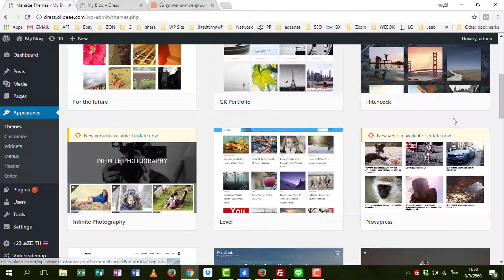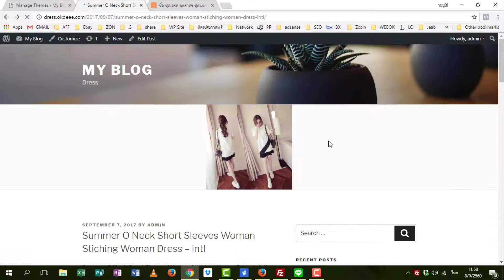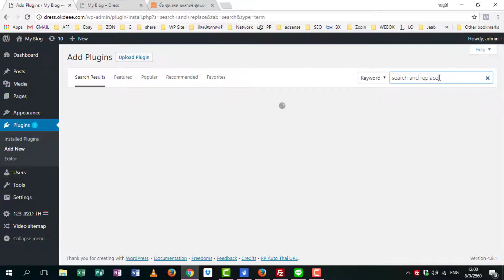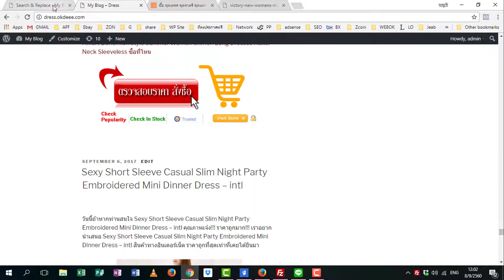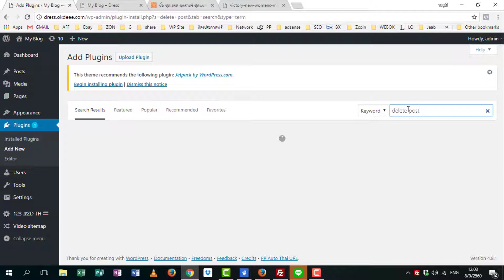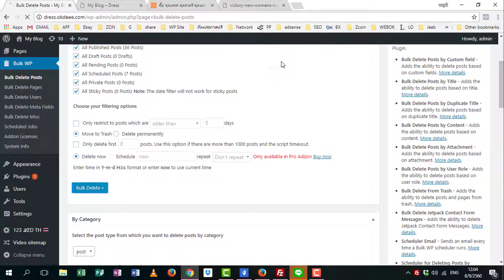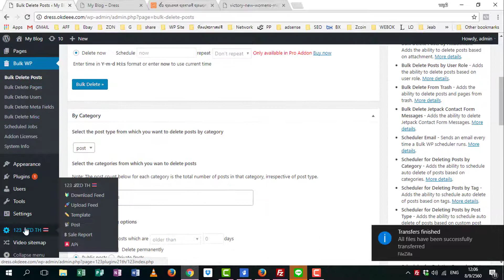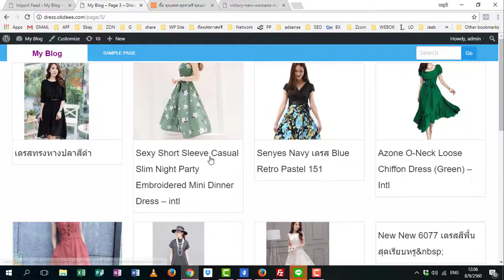ทำ เว็บ ด้วย wordpress 2017 เอาของ lazada มาขาย เปลี่ยนภาพเล็กทำยังไง 02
เรียนสร้างเว็บไซต์ ฟรี ทำ เว็บ ด้วย wordpress 2017 แนะนำ plugins เอาของ lazada มาขาย กันเลย

สนใจ Plugins lazada ซื้อได้ที่  link นี้ครับ

สำหรับ vdo ชุดนี้ จะเป็นการแนะนำ การใช้งาน plugins ที่ใช้ในการดึงข้อมูลสินค้า ของ Lazada
มาขายที่เว็บเรา เมื่อลูกค้าซื้อ เราก็จะได้ ค่าแนะนำแต่ละครั้ง ครับ

นอกจากนี้แล้วยังแนะนำการแก้ปัญหาของ สิ่งที่จะเกิดขึ้นด้วย เช่นภาพไม่มา หรือว่าภาพเล็กเกินไปครับ
เพื่อนๆ ลองทำดูได้เลย

แนะนำตัว plugins และ แจก หมวดหมู่ทำเงิน ได้ที่

ทำ เว็บ ด้วย wordpress 2017 แนะนำ plugins เอาของ lazada มาขาย กันเลย 01

ทำ เว็บ ด้วย wordpress 2017  เอาของ lazada มาขาย เอาอะไรมาขายดี

ติดตาม vdo อื่นๆ ได้ที่ ช่องของผมครับ